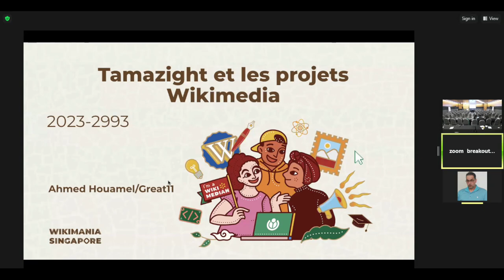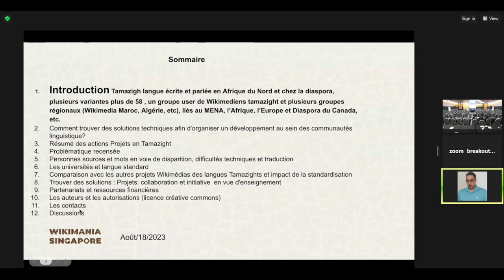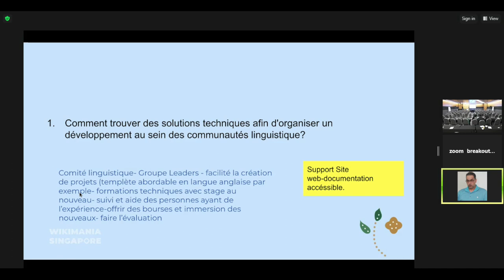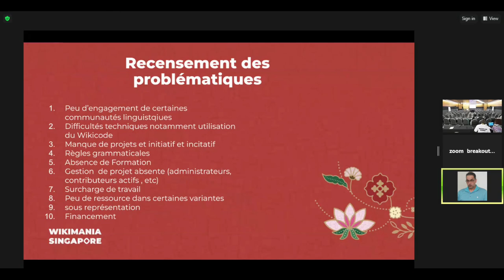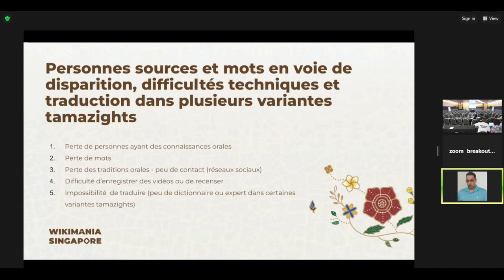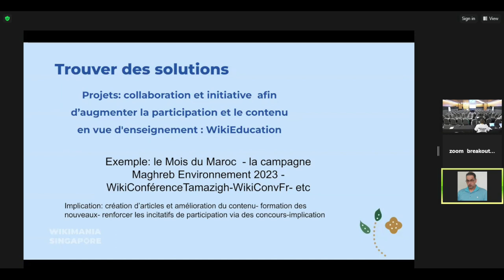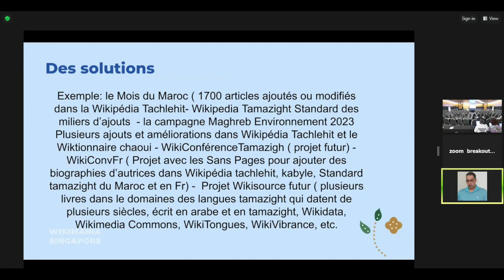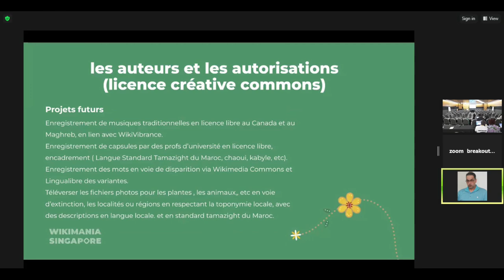Tamazight in Wikimadia projects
Tamazight et les projets Wikimedia

Comment trouver des solutions  afin d'organiser un développement au sein des communautés linguistiques?
How can we find solutions to organize development within linguistic communities?

* recensement des problématiques

* personnes sources et mots en voie de disparition, difficultés techniques et traduction
* Les universités et langue standard
* comparaison avec les autres projets Wikimédias des langues Tamazights
Tachlehit wikipedia

Wiktionnaire chaoui

Tamazight Standar du Maroc

, etc.

* trouver des solutions : Projets: collaboration et initiative  en vue d'enseignement (capsule Vidéo, 1 exemple

* Partenariats et ressources financières
* les auteurs et les autorisations (licence créative commons)
* les ateliers de contribution dans les projets Refugiés -Changement climatique- Dictionnaire multilangue en Afrique -Projet WMF-ONU-UNESCO
* les contacts
* Discussions

Introduction Tamazigh written and spoken language in North Africa and the Diaspora, several variants over 58, a user group of Tamazight Wikimediens and several regional groups (Wikimedia Morocco, Algeria, etc.), linked to MENA, Africa, Europe and Canada Diaspora, etc.

Summary of actions Projects in Tamazight

Problems identified
Source people and endangered words, technical difficulties and translation
Universities and standard language
Comparison with other Wikimedia projects for Tamazight languages and impact of standardization
Finding solutions : Projects: collaboration and teaching initiatives
Partnerships and financial resources
Discussions

Presenter:  Ahmed Houamel